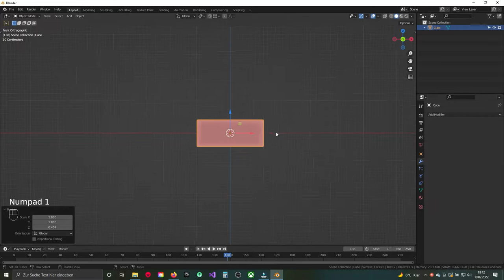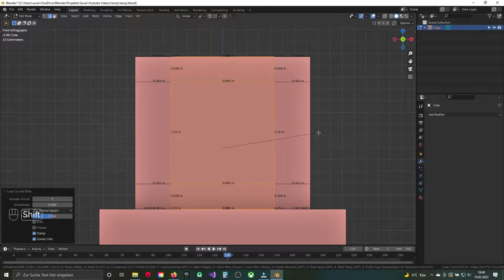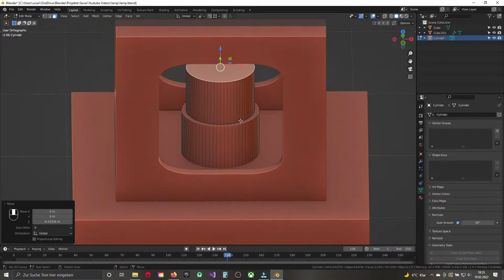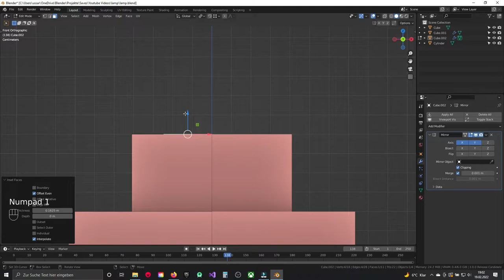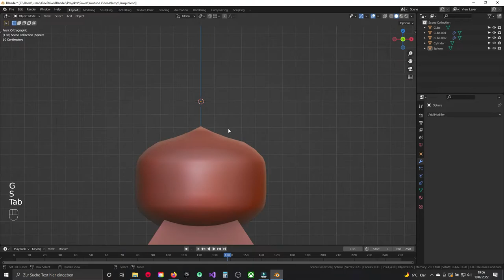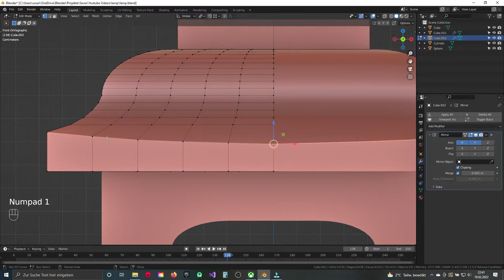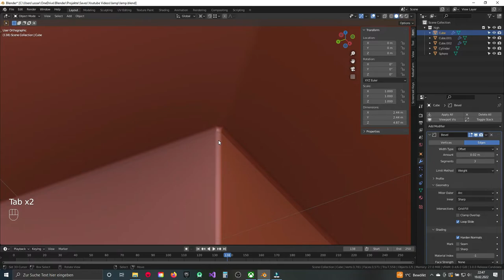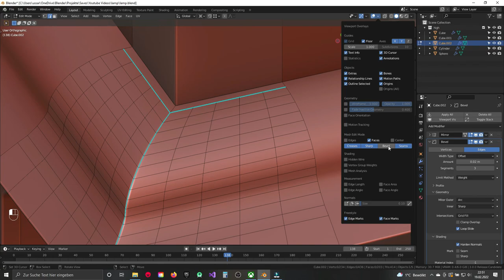Blender 3.0 Modeling - Japan Marmor Lamp Part 1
As always, if you like it, leave a comment or like.

Do you want me to model something? let me know and maybe I will do it!